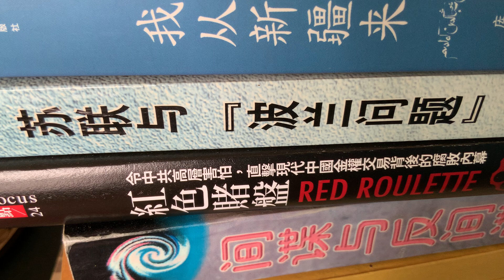自称自己是蒙古🇲🇳族鲍尔吉氏，污言秽语，一系列反人类语言，令人愤慨，都是法西斯言论，自称拥有美国🇺🇸绿卡